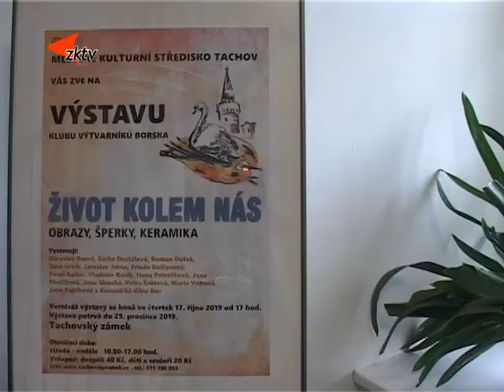6 Na tachovském zámku vystavuje Klub výtvarníků Borska